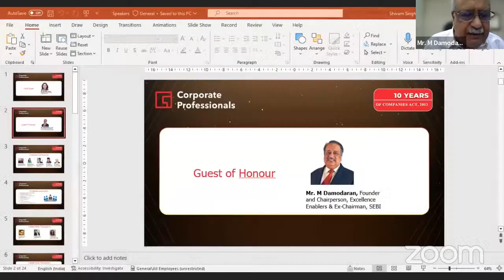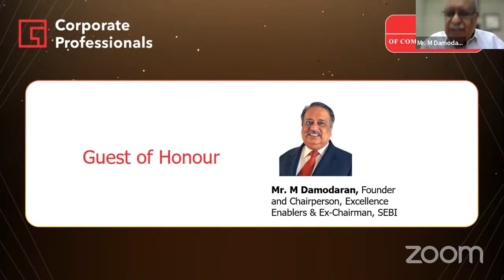M. Damodaran in Webinar on "Companies Act, 2013:A Decade of Transformation"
Listen to our Chairperson, Mr. M. Damodaran sharing his views on "Companies Act, 2013 : A Decade of Transformation" in a webinar by @Corporateprofessionals.